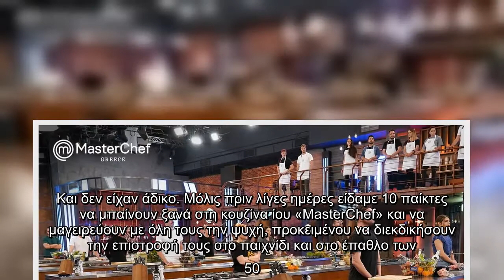MasterChef 5: Έρχονται κι άλλες ανατροπές στο ριάλιτι μαγειρικής!